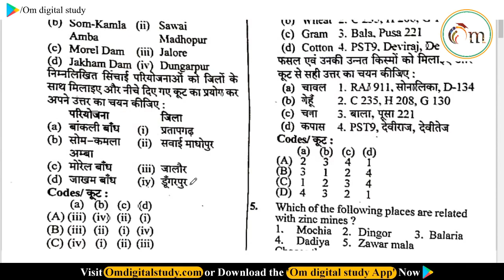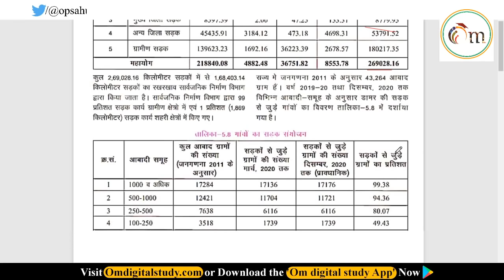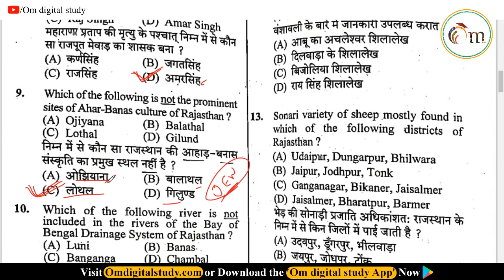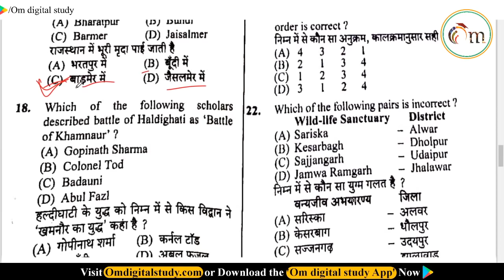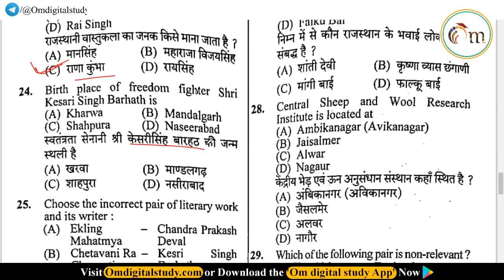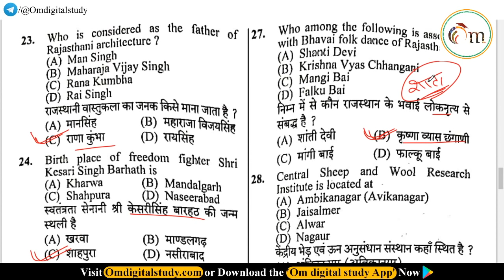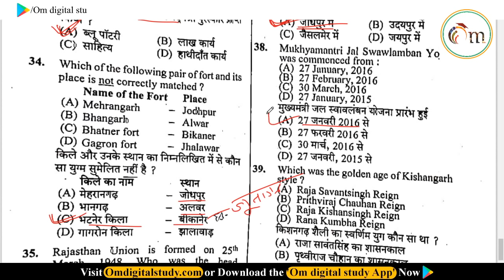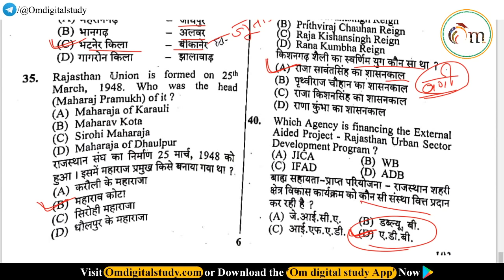RSMSSB JEn Civil Answer key : 12 Sept. 2021 By Om digital study | RSSB JEN Rajasthan Gk Answer Key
RSMSSB JEn Civil Answer key : 12 Set 2021 By Om digital study  | JEN Rajasthan Gk Answer Key 2021
RSMSSB JEN civil Degree rajasthan gk answer key by om digital study

प्रिय अभ्यर्थियों !
राजस्थान कर्मचारी चयन बोर्ड (RSSB) द्वारा आज कनिष्ठ अभियंता (JEn Civil Degree) की परीक्षा आयोजित करवाई गई जिसमें राजस्थान सामान्य ज्ञान से जुड़े कुल 40 प्रश्न पूछे गए थे उन प्रश्नों का वीडियो सॉल्यूशन हमारे यूट्यूब चैनल पर अपलोड कर दिया गया है, नीचे दी गई लिंक के माध्यम से इसे देख सकते हैं। हमारे लिए यह भी खुशी की बात है कि आज के पेपर में भी सभी वहीं प्रश्न पूछे गए हैं जो आपको मोबाइल एप्लीकेशन की टेस्ट सीरीज और यूट्यूब के मैराथन वीडियोस के माध्यम से उपलब्ध करवाए गए थे आगामी REET, PSI, COLLEGE LECTURER, AGRICULTURE SUPERVISOR, VDO, PATWARI इत्यादि परीक्षा की तैयारी करने वाली परीक्षार्थी भी इस पेपर के Solution को जरूर देखें, और भी बेहतरीन तैयारी के लिए हमारे मोबाइल एप्लीकेशन और यूट्यूब के स्मार्ट वीडियोस और टेस्ट सीरीज से जरुर जुड़े ।

This Video Is Important For RPSC College Lecturer | RSMSSB Stenographer | Agricultural Supervisor | Patwari  | Rajasthan High Court LDC | 1st Grade  | RPSC PSI | RAS Pre etc Rajasthan All Competitive Exams...

rsmssb Rajasthan Gk previous year question papers with answers pdf
rsmssb Rajasthan JE Answer key previous year question paper
rsmssb JE Civil Degree previous year question paper
RSMSSB Gk previous year question paper By Omprakash Bishnoi Sir
Rajasthan gk For rsmssb JEn Electrical Degree Exam 2020
Rajasthan gk For rsmssb JEn Electrical  Diploma Exam 2020
Rajasthan gk For rsmssb JEn  Civil Degree Exam 2020
Rajasthan gk For rsmssb JEn  Civil Diploma Exam 2020
Rajasthan gk For rsmssb JEn Mechanical Degree Exam 2020
Rajasthan gk For rsmssb JEn Mechanical Diploma Exam 2020
Rajasthan gk For rsmssb JEn Electricity Civil Degree Exam 2020
rsmssb je exam previous year paper by Om digital study
Rajasthan JE Civil Previous Year Paper book
RSMSSB JE Electrical Previous Year Paper PDF
RSMSSB JE Previous Year Paper Electrical
RSMSSB JEN EXAM DATE 2020
RSMSSB JEn Exam Admit Card Download
RSMSSB-JE ( Rajasthan ART & CULTURE ) By -Om digital study
RAJ GK RSMSSB JE / strategy for Raj Gk / previous years question of RSMSSB JE GK / best book
RSMSSB JE Raj GK Topicwise weightage analysis / Rajasthan GK for RSMSSB JE / RSMSSB JE Non-tech
Rajasthan Je Classes Civil |SSC Je Civil Engineering |BMC Civil Engineering |Rsmssb Je |
RSMSSB JEN Exam Pattern and Syllabus
RSMSSB JEN : Rajasthan Gk Previous Year Questions paper
RSMSSB JEN : Rajasthan Gk Previous Year Solved Questions paper
RSMSSB JE Previous Year Question Papers with Answers PDF
rajasthan geography previous year papers by Omprakash Bishnoi Sir
Rajasthan history previous year Papers by Om digital study